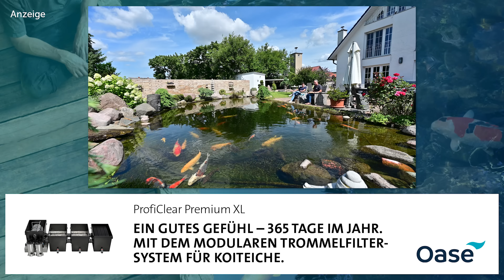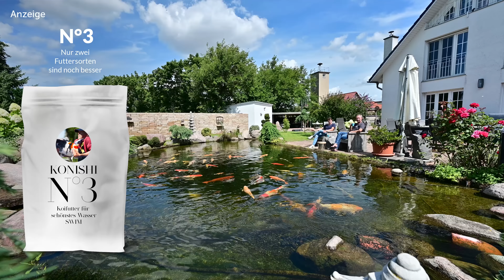Modern Koi Blog #5529 - Pablos' geiler 60.000 Liter Koiteich